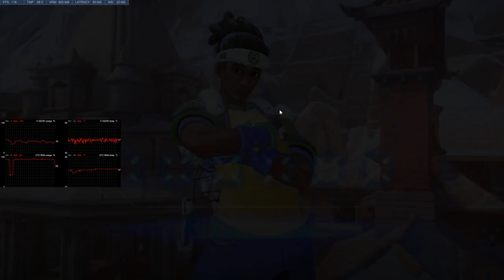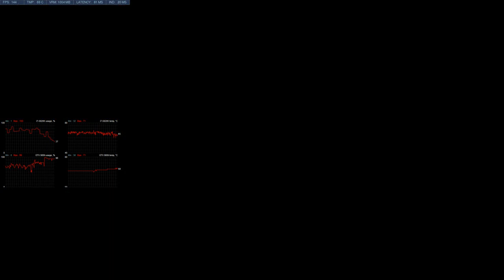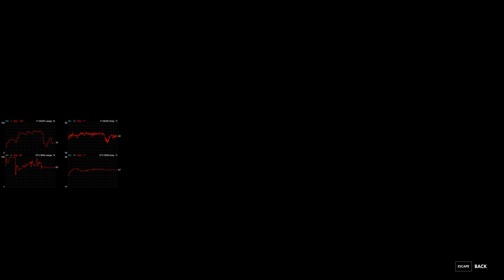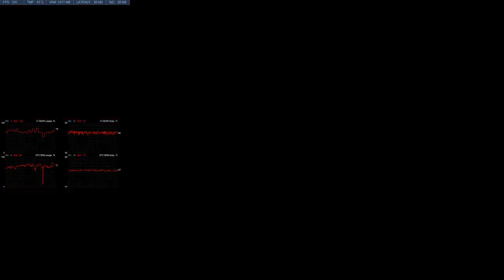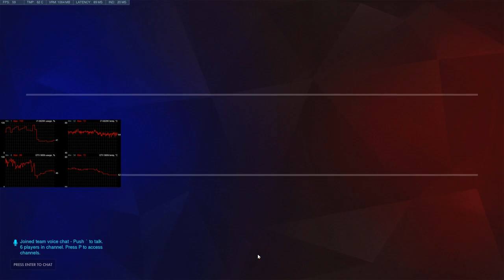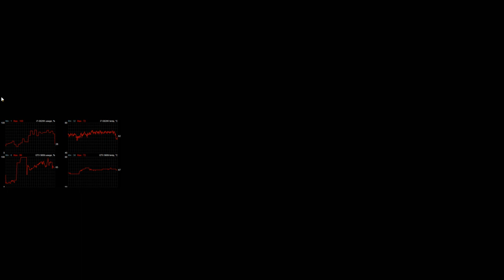[overwatch] 201 - guess who's back 2